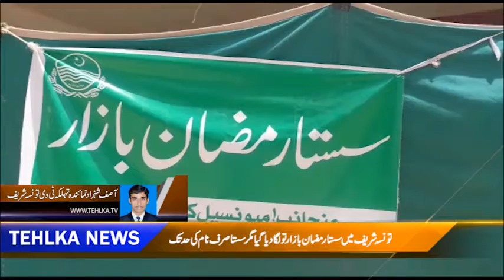Tonsa sharif main sasta bazar sirf naam ka sasta